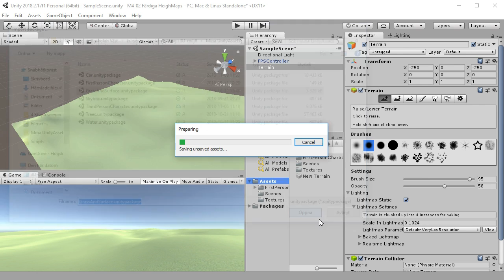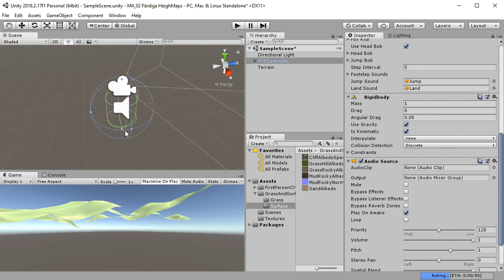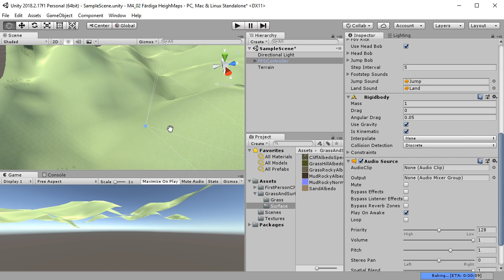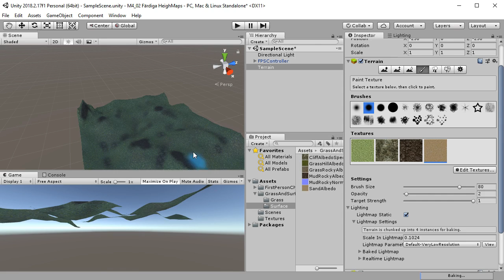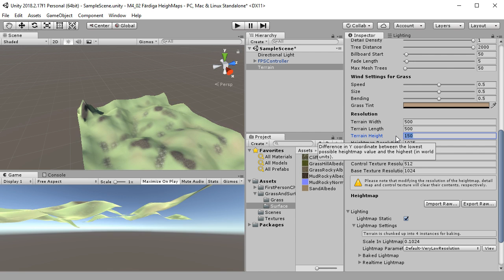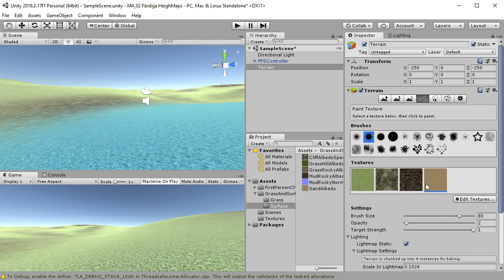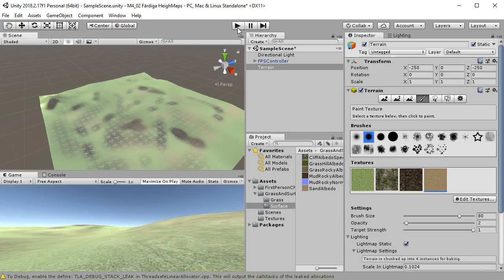SUV100 2018 M4 04 Måla texturer